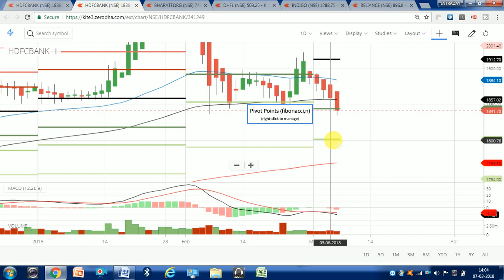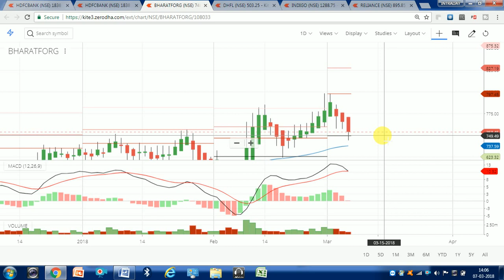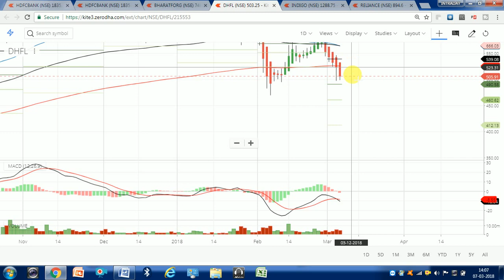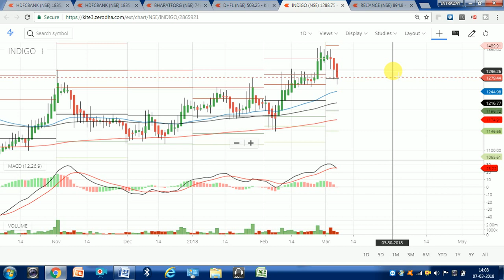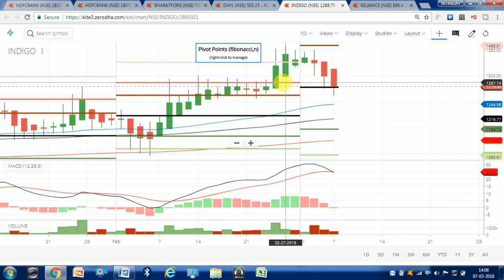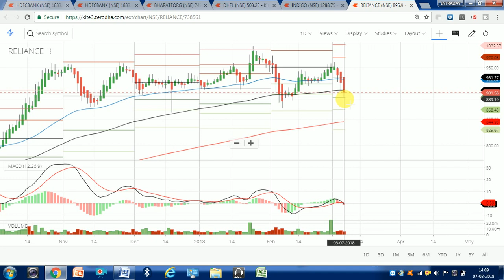#01 IntradayGuide || Clear BREAKDOWN Stocks ( HDFC BANK , BHARATFORGE , DHFL , INDIGO , RELIANCE )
On our channel, We upload investment & stock market tutorials.  We love helping you, as well as helping you grow your investments. This channel is all about technical analysis,chart reading & trading strategies for Indian stock market. .Our motive is to train you how to trade in stock market. . If you would like to know anything and everything about Stocks, you are at the right place. On my YouTube channel I will provide Smart Ideas for Your Money. . I mostly used very simple candle stick pattern for trading rather than most complicated trading systems. Your support means a lot!  So welcome to the Intraday guide family.

IF YOU WANT:"Multibagger stock - Super Multibaggers -  Secret Multibagger Stock for 2018 (hindi) || IntradayGuide"

                     intradayguide